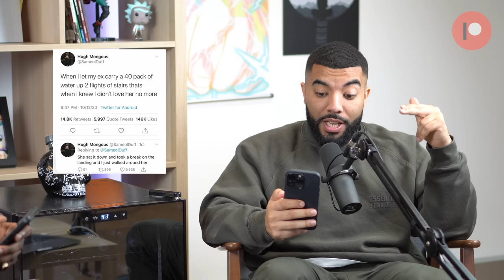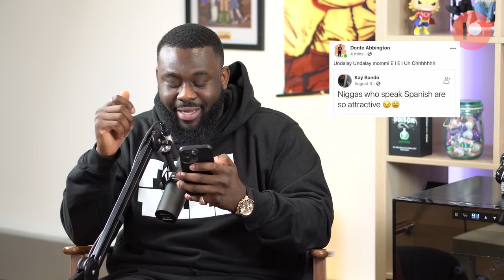The Most Insane Tweets Of The Week! | ShxtsnGigs Podcast | Patreon Clips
This Week The Guys Discuss:

The Most Insane Tweets Of The Week!

PODCAST GEAR

JUMP ON THE MONSTER HYPE